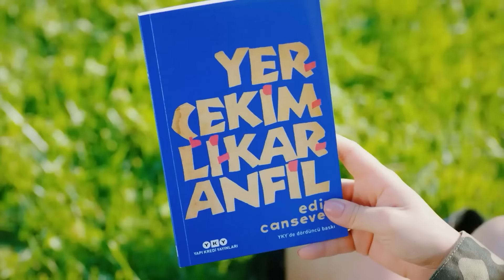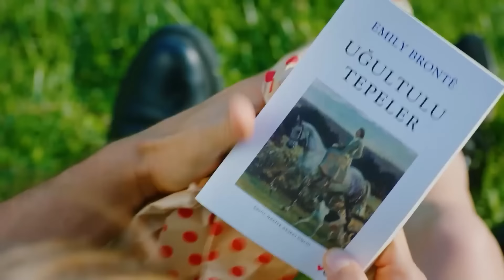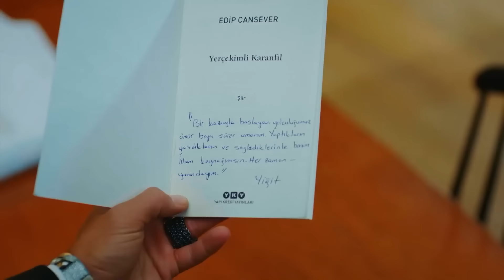رحلة سينام للعثور على الحب #106 - سلسل الطائر المبكر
رحلة سينام للعثور على الحب #106 - "لمسة مؤثرة"

(Arabic Dubbed)

الممثلون
ديميت أوزدمير
جان يامان
أوزنور سيرتشيلار
أوزلام توك أصلان
بيرات ينيلماز
بيراند تونجا
جيرين تاشجي

المنتج: فاروق تورغوت
المخرج: تشاغري بايراك
كاتب السيناريو: أسلي زنجين - بانو زنجين تاك